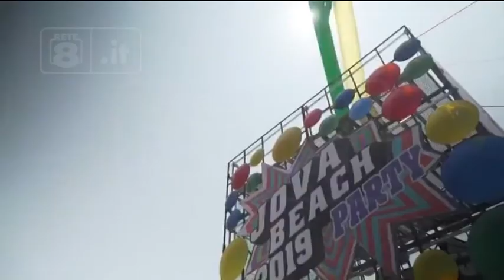Pescara - Masci pronto ad ospitare Jovanotti